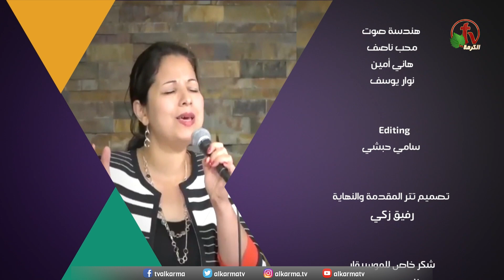الكنيسة الإنجيلية العربية في ويتيير- كاليفورنيا || 14 نوفمبر 2021 || قناة الكرمة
الاجتماع العام من الكنيسة الإنجيلية العربية - ويتيير - كاليفورنيا
فترة التسبيح بقيادة الأخت ايفا رأفت || الأحد 14 نوفمبر 2021 || العظة مع  راعي الكنيسة الدكتور القس هشام كامل || مباشر على قناة الكرمة محلي - لوس انجلوس - وشمال أمريكا

Evangelical Arabic Church in Whittier - California || Live broadcasted on ALKARMA TV (LOC and NA)
Worship by Sister Eva Raafat || Sermon by Pastor of the church, Dr. Hisham Kamel || Sunday Nov. 14, 2021

إجتماع الكنيسة العام يبث كل يوم أحد الساعة 1 ظهرًا بتوقيت شمال أمريكا  والموافق 11 مساءاً بتوقيت القاهرة